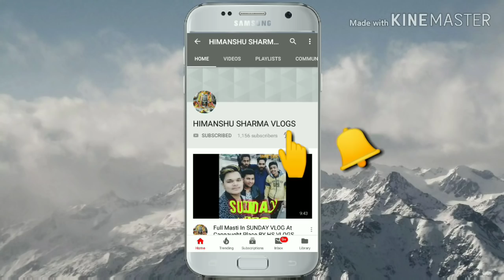Shri Banke Bihari Temple & | Iskon Temple & Barsana | Full Masti Vlog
DOSTO YE CHANNEL MAINE HAUNTED TRAVELING AND ENTERTAIN VLOG KE LIYE BANAYA HAI AUR YE CHANNEL APKA APNA CHANNEL HAI HUM PURI KOSHISH KARENGE APKO ENTERTAIN KARNE KI AGAR APKO VIDEO ACHI LAGE TO CHANNEL KO SUBSCRIBE KARE VIDEO KO LIKE KARE AND SHARE KARE THANKU